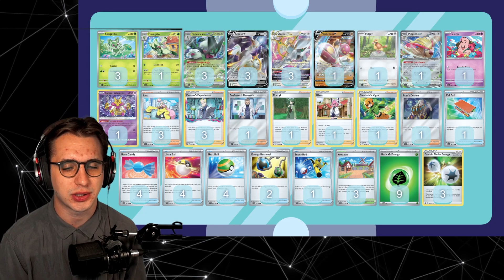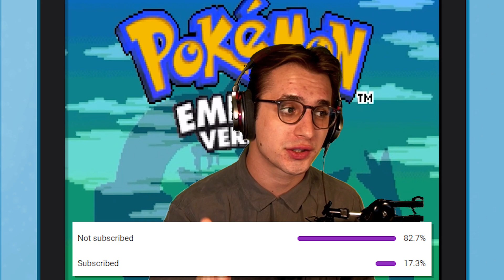Meowscarada ex got WAY stronger | Pokemon TCG Live Deck Profile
With the release of Pidgeot ex in Obsidian Flames, and the rise of grass-weak Charizard ex, Meowscarada ex has never been stronger. Check out some games on PTCGL to see if pairing this card from Paldea Evolved with Arceus VSTAR, the new Cleffa, and Medicham V can manage to turn this intense stage 2 heavy deck into a top tier powerhouse.

📖 *Chapters:*
00:00 Intro
04:44 Game 1
17:30 Game 2
39:34 Outro

❓ *What is Turnkey TCG?*
Turnkey TCG is a series of YouTube channels focusing on the different elements of the Pokemon Trading Card game. Whether it's tournament and meta analysis, deck lists and Pokemon TCG Live gameplay, Pack and product openings, or livestreams and VODs, Turnkey seeks to provide entertaining and well-made content for any interests.

3 Sprigatito SV1 13
1 Floragato SV2 14
3 Meowscarada ex SV2 15
3 Arceus V BRS 122
3 Arceus VSTAR BRS 123
1 Medicham V EVS 83
1 Pidgey SV3 162
1 Pidgeot ex SV3 164
1 Cleffa SV3 80
1 Radiant Alakazam SIT 59
3 Iono SV2 185
3 Colress's Experiment LOR 155
1 Professor's Research (Professor Turo) SV1 190
1 Cheryl BST 123
1 Klara CRE 145
1 Gardenia's Vigor ASR 143
1 Boss’s Orders (Ghetsis) SV2 172
1 Pal Pad SV1 182
4 Rare Candy SV1 191
4 Ultra Ball SV1 196
4 Nest Ball SV1 181
2 Energy Retrieval SV1 171
1 Super Rod SV2 188
3 Artazon SV2 171
9 Basic Grass Energy SVE 1
3 Double Turbo Energy BRS 151